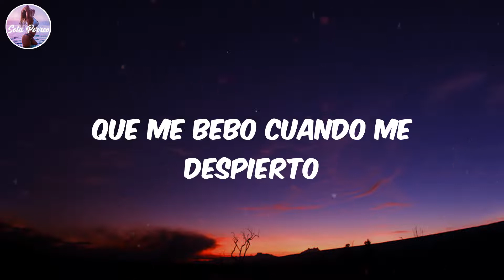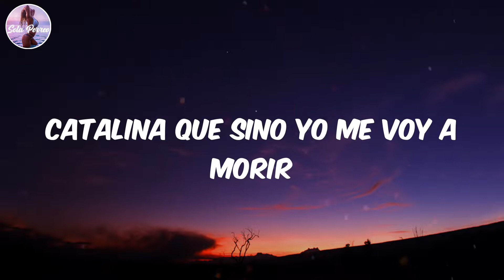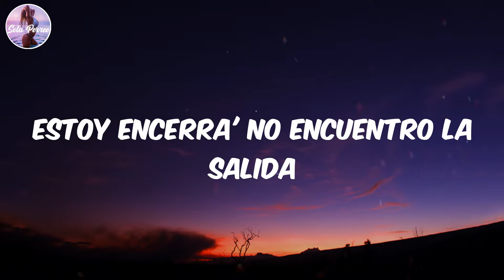(Lyrics/Letra) Cafeliko - Jimena Amarillo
Lyrics:
Mmm-mm
Mmm-mm
Es como el cafeliko
Que me bebo cuando me despierto
Qué marrón, ojos negros
No puedo mirarte
Sin pensar en como acariciarte (acariciarte)
Esa carita de ángel
No puedo más
Pienso en ti cada día
Estoy encerra'
No encuentro la salida
Cuando me tocas siento que floto
Solo pensarte me sabe a poco
Tengo el cora' ya que no lo noto
No te preocupes que ya está roto
Quiero que estés conmigo, mm-mm
Cuando te vas yo sigo
Buscándote
Pa' que nos conocimos, mm-mm
Si ahora ya no consigo
Olvidar tu piel
Olvidar tu piel
Que soy así
Que solo un día y estoy enamorada de ti, y
Pon la mano aquí
Catalina que sino yo me voy a morir, y
Porque soy así
Solo un día y estoy enamorada de ti, y
Catalina que sino yo me voy a morir
No puedo mirarte
Sin pensar en como acariciarte
No puedo más
Estoy encerra' no encuentro la salida